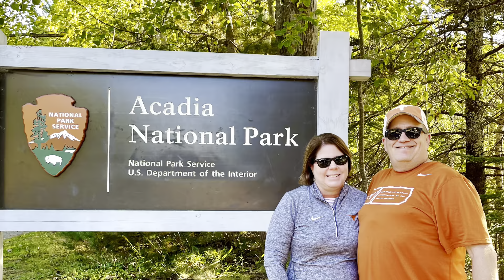2021 New England - Acadia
A fall trip to New England from Massachusetts all the way up to Bar Harbor and Acadia National Park! newengland maine acadianationalpark iphone12pro vacation 🧭